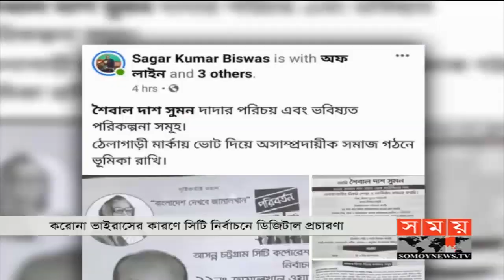সময় সংবাদ | সকাল ১০টা | ১৫ মার্চ ২০২০ | Somoy tv bulletin 10am | Latest Bangladesh News